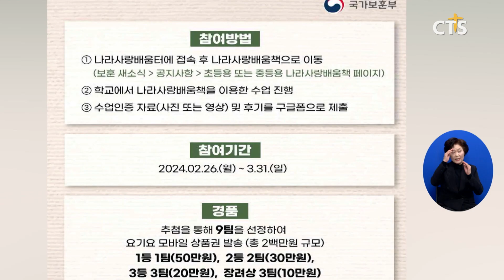[소셜] 사회ㅣ보훈부, 초·중등 교과 연계 디지털 보훈 교재 공개 (이한승)ㅣCTS뉴스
국가보훈부가 초·중등 교과 연계 디지털 보훈 교재 ‘나라사랑 배움책’을 공개했습니다.

보훈부는 “초등학교 고학년과 중학생을 대상으로 교과 수업과 연계해 활용할 수 있는 디지털 보훈 교재 ‘나라사랑 배움책’과 증강현실 콘텐츠 8종을 개발해 공개했다고 밝혔습니다.

나라사랑 배움책에는 3.1운동과 대한민국 임시정부는 물론 연평도 포격전과 광주 학생 운동 등 초, 중학교 학생들이 다양한 주제로 학습할 수 있도록 구성됐습니다.